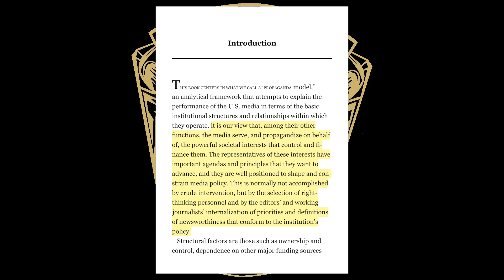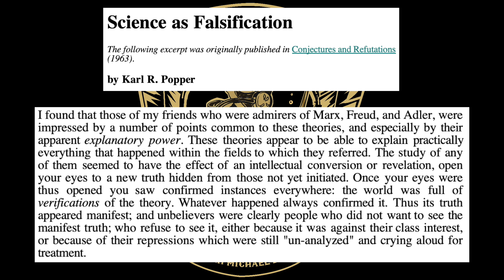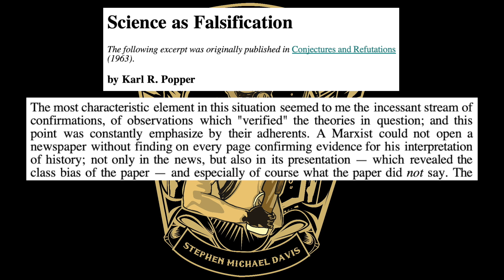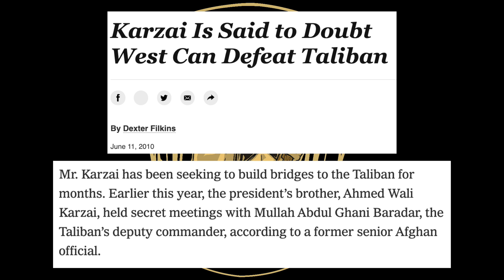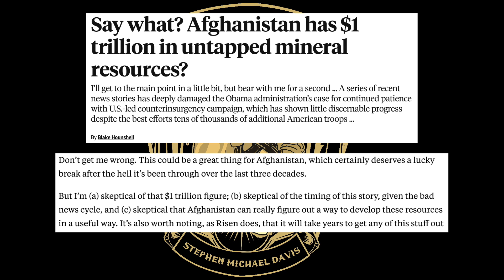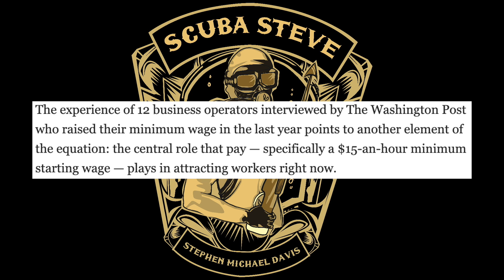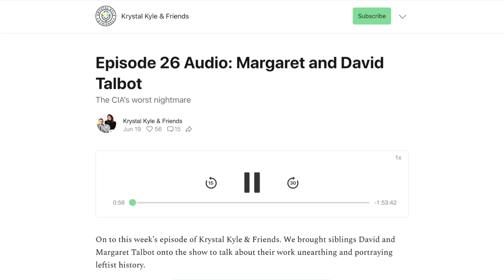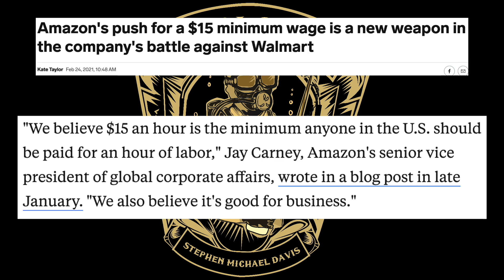Manufacturing Consent In Practice